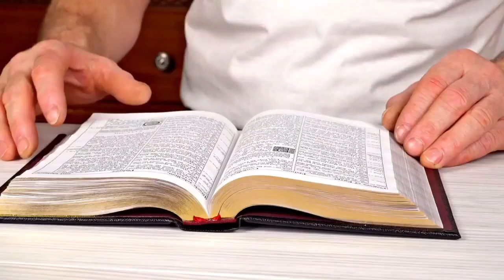17 "La Mentira": Verdad Triunfante🕊 40Días CaminandoConJesús💖LlamadoDeDios🕊VerdadInterior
✅17 Verdad Triunfante: VenciendoLaMentira🕊 40Días CaminandoConJesús💖LlamadoDeDios🕊VerdadInterior

💖 El  AMOR nunca se RINDE; y su FE, ESPERANZA  y PACIENCIA nunca fallan!!!
(Corintios 13:7)
Accede a nuestro canal para que encuentres todos los estudios bíblicos que te ayudarán en tu proceso de restauración personal y matrimonial!!!

✅⛳ Empieza ahora MISMO TU RECONCILIACIÓN CON DIOS y disfruta de TU RESTAURACIÓN PERSONAL y la RESTAURACIÓN MATRIMONIAL.

☑️📘 PLAY LISTA DEL AUDIOLIBRO COMO DIOS PUEDE  Y VA A RESTAURAR TU MATRIMONIO

🛑 Ayuda, Consejería en RECONCILIACIÓN y
RESTAURACIÓN de una CRISIS MATRIMONIAL
Nuestra visión es la de Dios; que todos los matrimonios formados en nuestros países y en todos los de habla hispana y más allá de nuestras fronteras sean restaurados y así lograr reducir el índice de divorcios; recuperar los valores que se han perdido en las familias y establecer principios cristianos donde Dios es el protagonista.

QUE DIOS TE BENDIGA GRANDEMENTE😍🥰💖